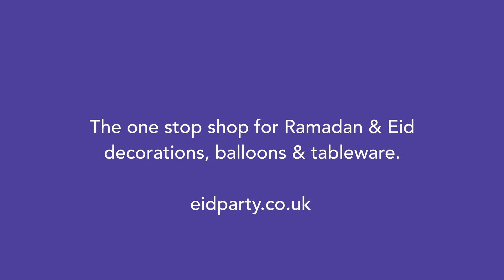What If I Told You That I Love You | Vocals Only Cover | Faisal Latif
Come and see me live in London December 17th get your tickets now!

Video Produced by FRIDAY NIGHT ENTERTAINMENT

Thank you for taking the time to watch this video! You can listen to my recitations & latest songs  on all Streaming Platforms. What was your favorite part?

Credit Original Song: What If I told you that I love you By Ali Gatie

LISTEN TO FAISAL'S QURAN RECITATIONS & LATEST SINGLE ON ALL STREAMING PLATFORMS.